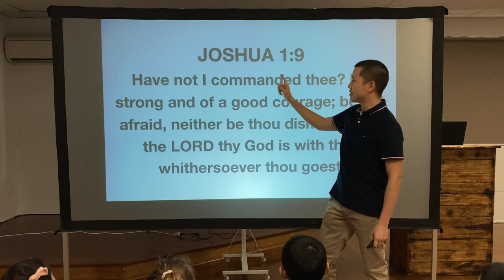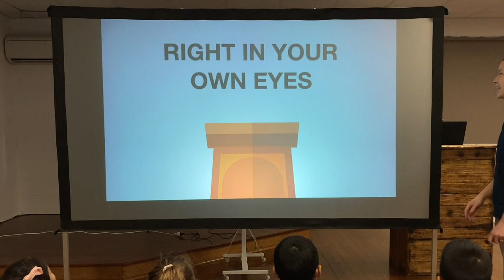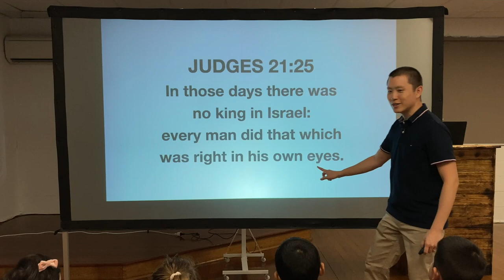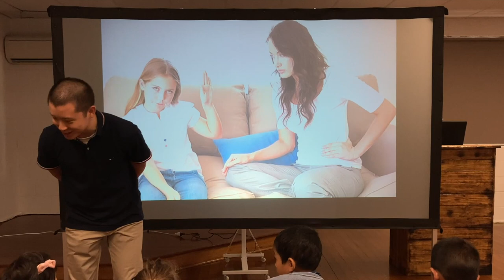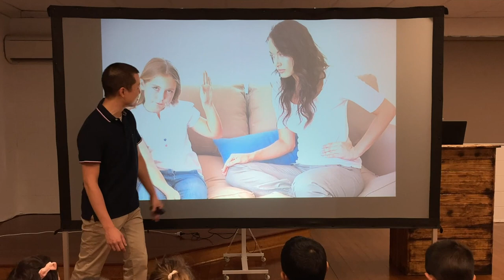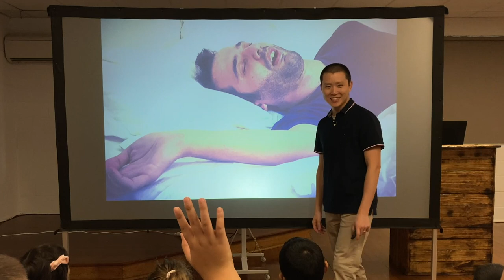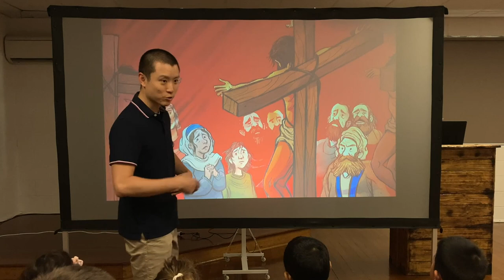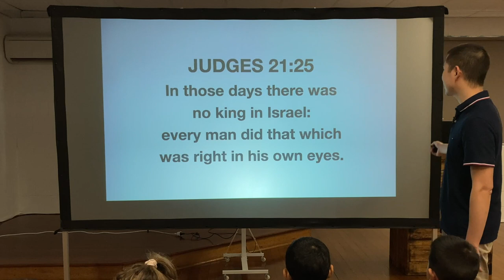KIDS: Right in Your Own Eyes (Judges 21:25)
Victor Tey teaches the children of doing what is right by God, and not their own heart.